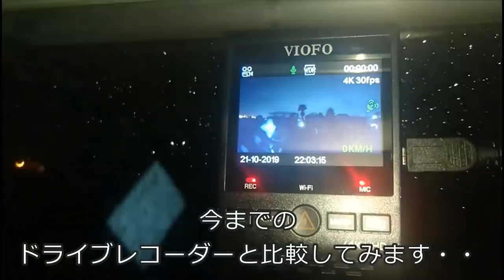迷惑運転者たちNo.199暴走自転車爺さん・・【トレーラー】【車載カメラ】